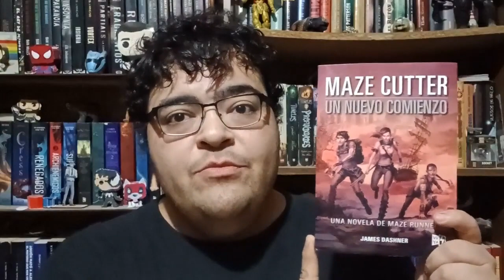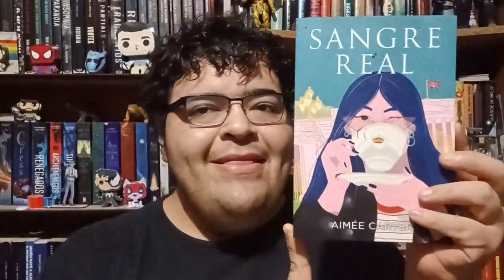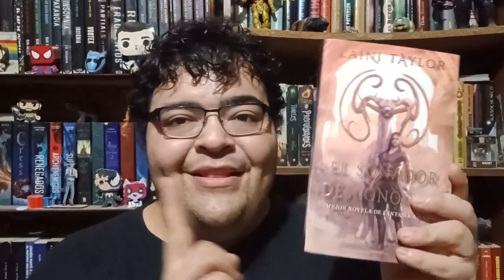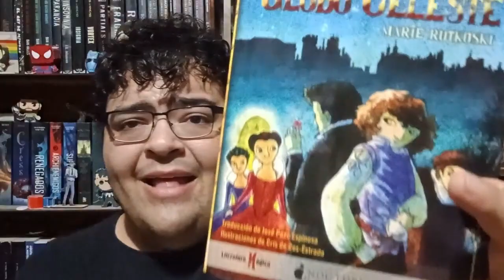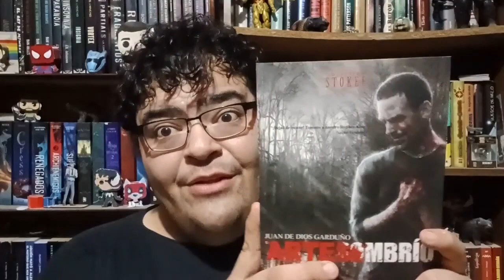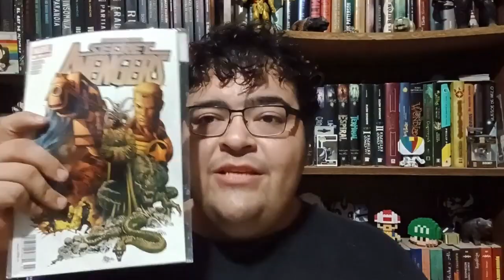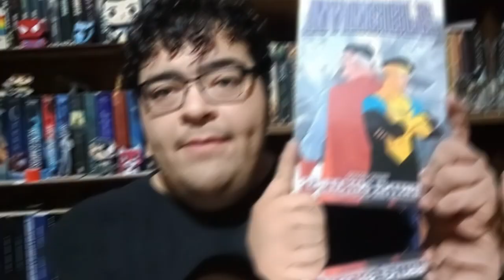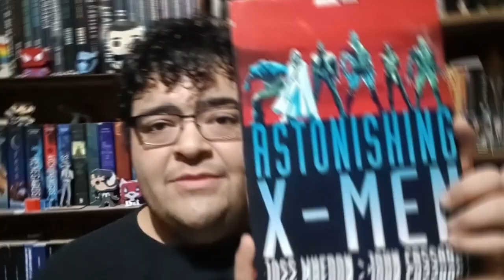Book Haul Junio 2024; Las Puertas de La Literatura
Mis libros estan a la venta en amazon en ambos formatos, Papel y digital

Mis Paginas:

El Engaño

Contactame en

GoodReads

Wattpad

BEEK

Gracias...